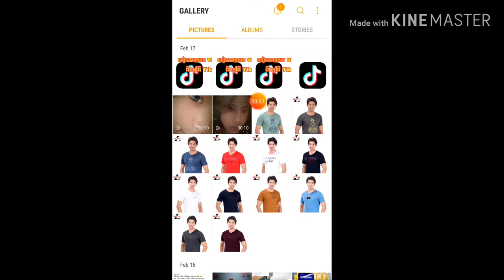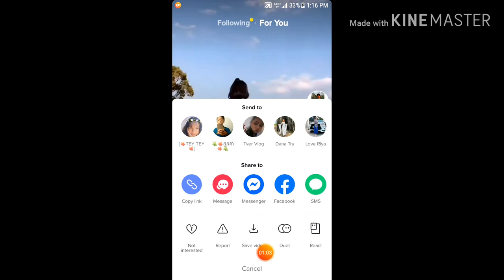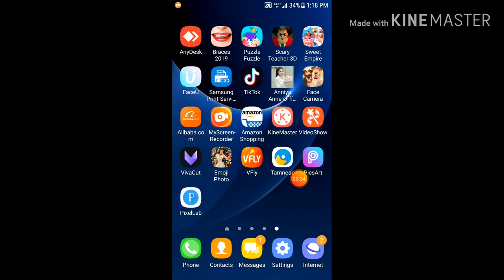ងាយៗទាញយកវីដេអូពីកម្មវិធី Tik Tok / How to download video from Tik Tok / Tver Vlog